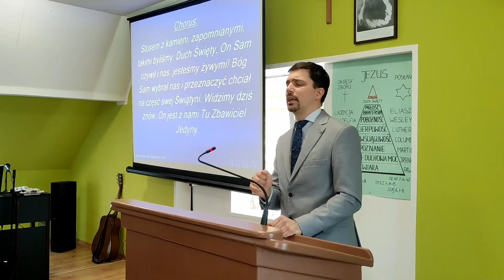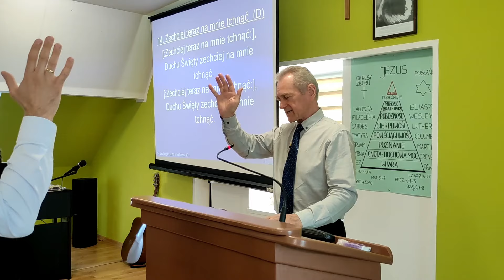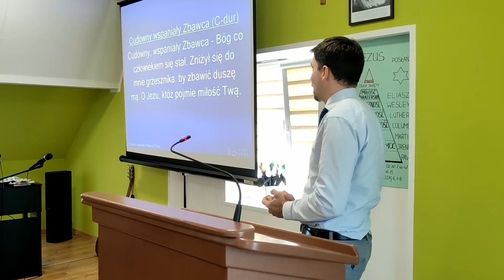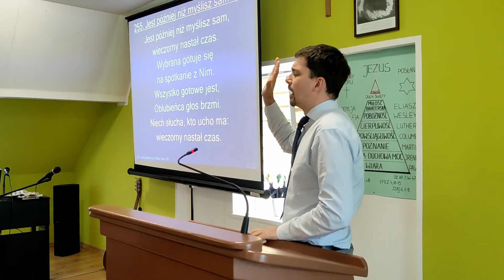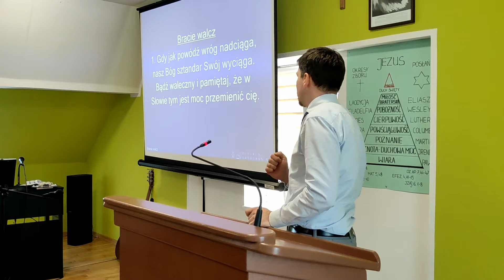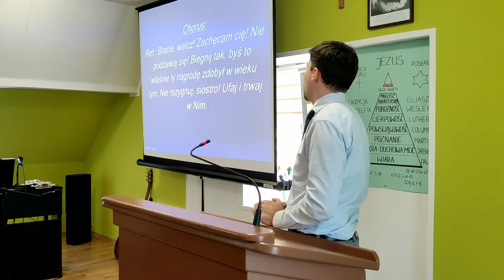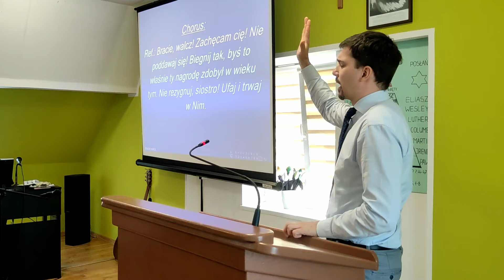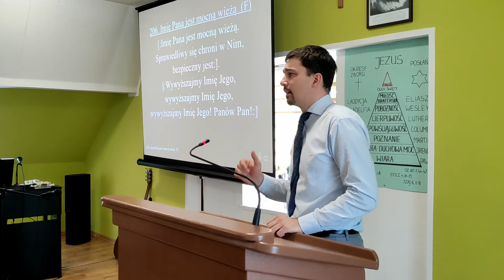Br Dušan Toman - W Nazarecie jest coś dobrego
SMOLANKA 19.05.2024